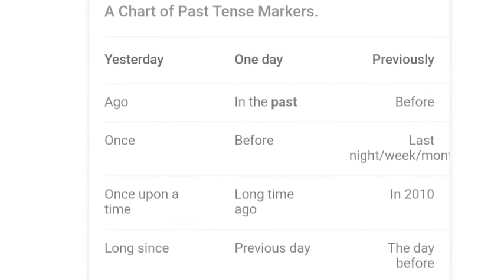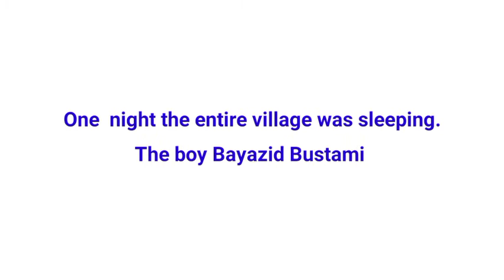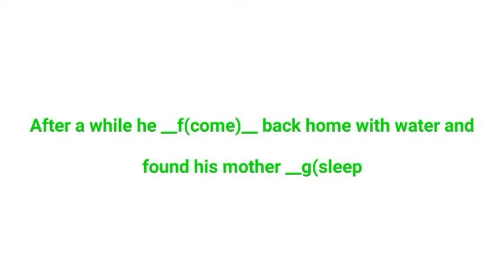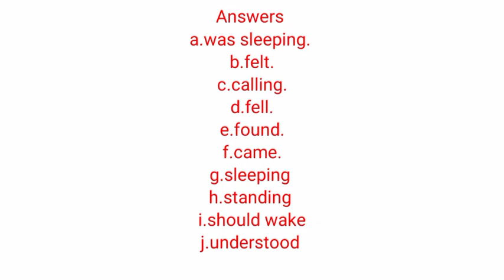Right form of verbs,part-3 For SSC & HSC